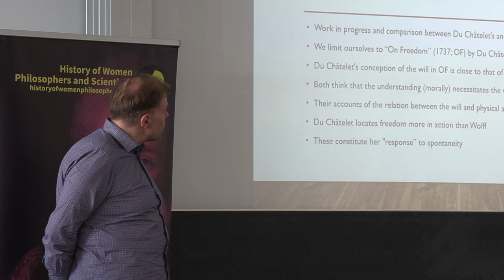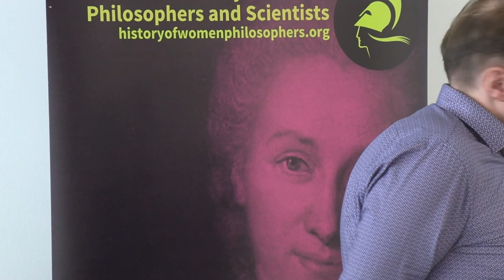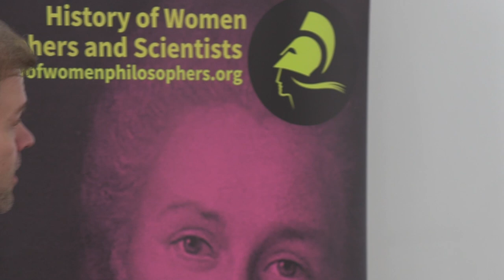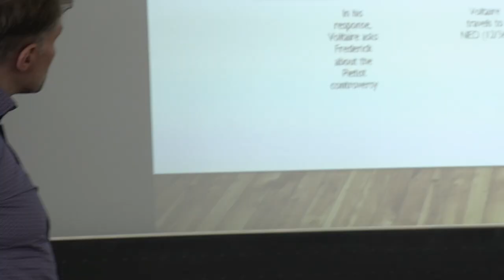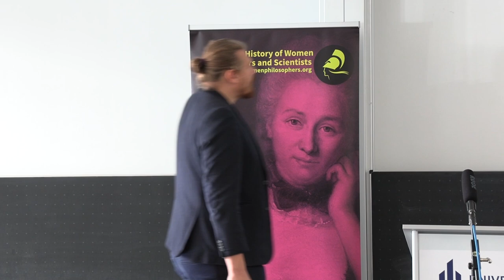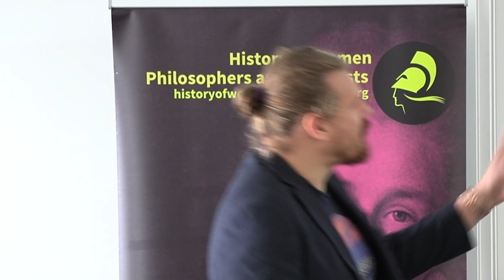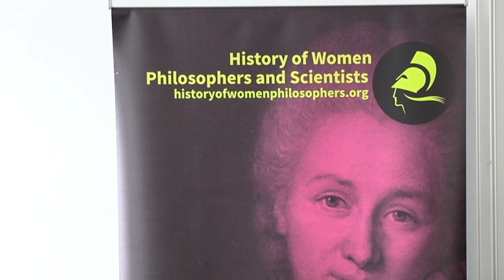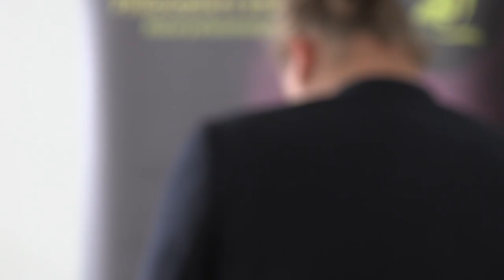Jan Forsman & Jani Hakkarainen - Du Châtelet’s “On Freedom” as a Response to Wolffian Spontaneity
The conference Émilie Du Châtelet in Relation to Leibniz and Wolff – Similarities and Differences at the University of Paderborn was organised by Clara Carus (Paderborn University), Jeffrey McDonough (Harvard University) and Ruth E. Hagengruber (Director of the Center for the History of Women Philosophers and Scientists, Paderborn University).

Jani Harrakaninen is a Senior Lecturer at Tampere University, Finland. He works both on metaphysics (tropes, universals, relations), metametaphysics (subject matter of metaphysics, ontological categories, form and fundamentality) and the philosophy of David Hume (1711-76). His metaphysical view is trope theory. In metametaphysics, he is developing an account of metaphysics following the formal ontological tradition stemming from Husserl via Peter Simons, Barry Smith and E.J. Lowe. Regarding Hume, he has defended a sceptical interpretation of his attitude to the external world. Recently, he has been working on Hume’s metaphysics of properties, space and time defending a trope-theoretical interpretation of Hume.